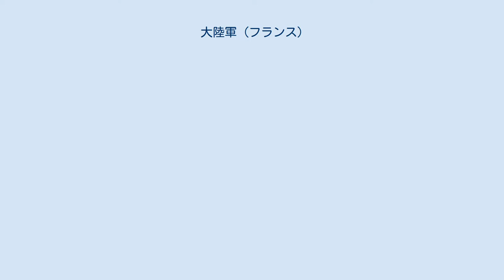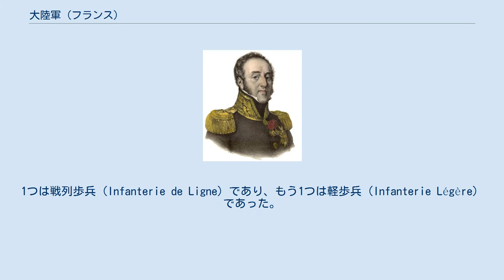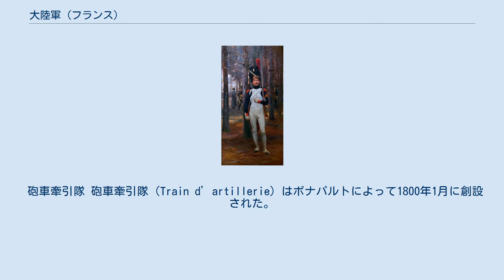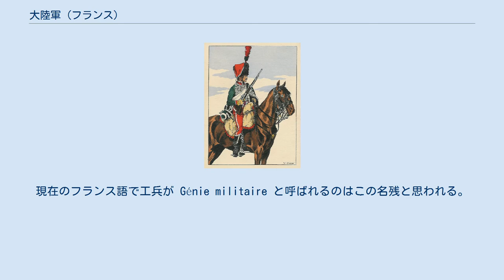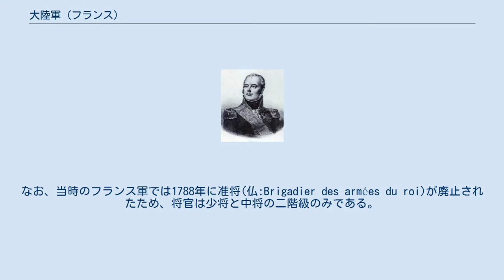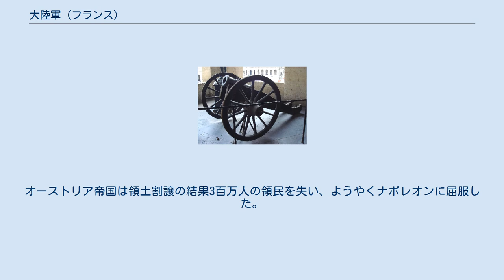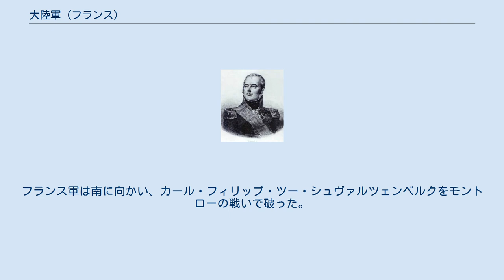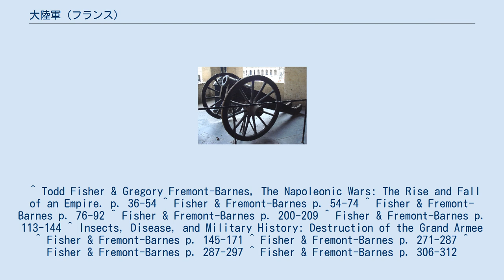大陸軍 (フランス)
古参近衛隊 大陸軍（だいりくぐん、フランス語: Grande Armée、グランダルメまたはグランド・アルメ）あるいは大陸連合は、1805年にナポレオン1世が命名したフランス軍を中核とする軍隊の名称である。
最初に歴史的な記録に現れるのは、イギリス侵攻のためにイギリス海峡に面する海岸に軍隊を集結させた時であり、これを東方のオーストリアおよびロシアに対する作戦行動を始めるように配置転換された。
この後、1806年から1807年、1812年、および1813年から1814年の各作戦においてもこの名称が使われており、19世紀初頭にナポレオンが作戦を実行するために自らの勢力圏の国々から召集した多国籍軍の総称である。
フランス語のarméeという語には「陸軍」とともに「軍隊」という意味もあり、「大軍隊」と日本語訳することも可能である。
 最初の大陸軍はナポレオン麾下の陸軍元帥（Maréchal）と上級の将軍の指揮下にある6個軍団で構成されたものから始まり、その規模はナポレオンの覇権がヨーロッパ中に広がるにつれ拡大していった。
1812年の夏にロシア遠征を始めた時がその最大であり、兵力は700,000名を数えた。
 ロシアでの壊滅後もナポレオンは兵力を再編し、1813年のライプツィヒでの諸国民の戦い、1814年のすさまじいフランス防衛戦および1815年のワーテルローの戦いで新しい軍隊を率いたが、ナポレオン軍は1812年6月の大陸軍の高みまで戻ることはなかった。
 大陸軍の成功の最も重要な要因のひとつは、その高度に優れた組織の柔軟性であった。
全体をいくつかの軍団（通常5から7個）に分けられ、1個軍団は10,000名から50,000名、平均して20,000名から30,000名で構成された。
これらの軍団（Corps d'Armée）はそれぞれに、下記のような各兵種と支援部隊を持つ連合型の小軍隊であった。
単独でも作戦行動ができる一方で、軍団同士は1日の行程の内にあって互いに密接な協働行動を執れた。
軍団はその戦力と課された任務の軽重によって、元帥、軍団将軍(Général en chef、上将)または師団将軍（Général de division、中将）によって指揮された。
 ナポレオンは彼の軍団の指揮官を大変信頼しており、彼の戦略目標の範囲内で行動し、協働してそれを達成するのであれば、通常は広い範囲で指揮官達に行動の自由を与えた。
仮に指揮官達が失敗して彼を満足させることができなかった場合は、躊躇することなく叱責あるいは解任し、多くの場合彼自身がその軍団の指揮を執った。
1800年にジャン・ヴィクトル・マリー・モロー将軍がライン方面軍を4個軍団に分けたのが軍団の始まりであった。
これは一時的な分け方であり、1804年までにナポレオンが恒久的な組織とした。
ナポレオンは個々の軍団に騎兵を設け、歩兵によって動きが鈍くならないよう素早い離合集散を図った。
 軍団の主要な戦術的単位は師団であり、通常4,000名から6,000名の歩兵と騎兵で構成された。
1個師団は2ないし3個旅団で、1個旅団は2個連隊で構成され、3ないし4個砲兵中隊からなる砲兵旅団の支援を受けた。
各砲兵中隊には4門の野砲と2門の榴弾砲が配備されたので、1個砲兵旅団には18ないし24門の大砲が配備されていたことになる。
師団にも恒久的な管理部門と実戦部隊があり、師団長（中将）によって指揮され、軍団同様に独立した作戦行動が可能だった。
 フランスの皇帝近衛隊 (Garde Impériale) は当時の精鋭部隊であり、執政親衛隊 (Garde des Consuls, Garde Consulaire) から発展した。
これはそれ自体が軍団（Corps d'Armée）であり、歩兵、騎兵および砲兵部隊を持っていた。
ナポレオンは近衛隊が全軍の模範を示すことを望み、彼と共に多くの戦闘に参加したので、絶対の忠誠を強いた。
 歩兵が戦闘に参加することは希であったが、近衛騎兵隊はしばしば戦闘に参加し敵に大きな打撃を与えた。
また砲兵は接近戦の前の砲撃で敵を脅かすことに用いられた。
 近衛歩兵 近衛歩兵には経験によって3つの部門があった。
 近衛騎兵 近衛騎兵は1804年に創設され、猟騎兵連隊（Chasseurs-à-Cheval）と騎馬擲弾兵連隊（Grenadiers-à-Cheval）の2つの連隊と精鋭集団であるジャンダルム（Gendarmes）大隊およびマムルーク（Mamelukes）大...